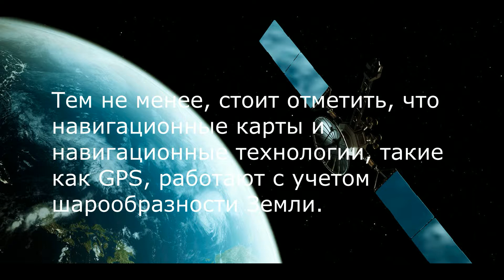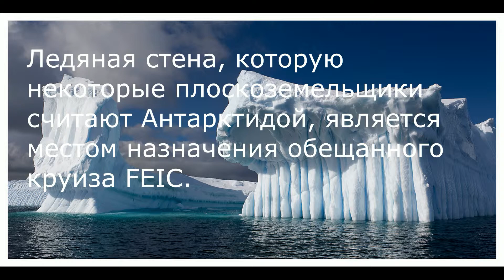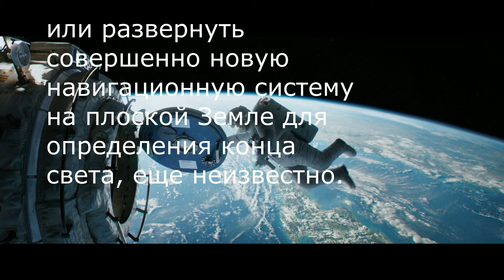Круиз на край планеты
Круиз плоскоземельцев отправится в Антарктиду - на край планеты.